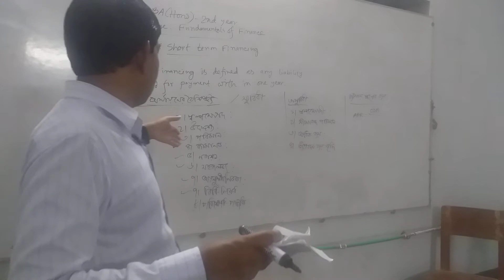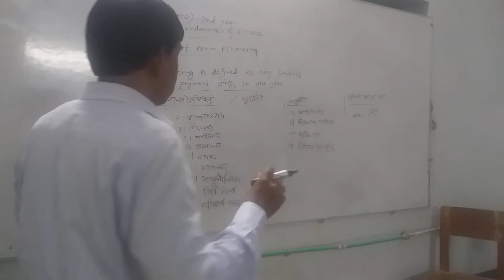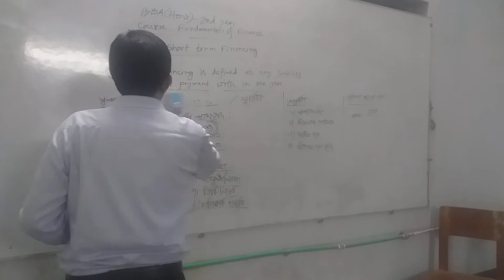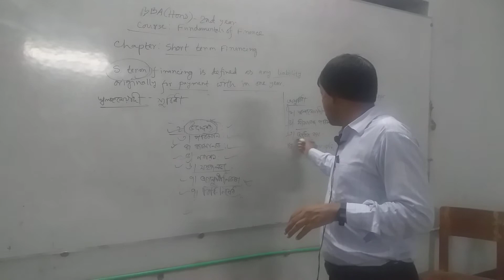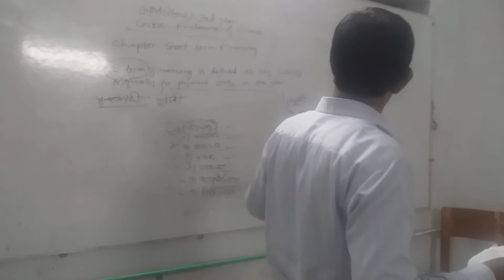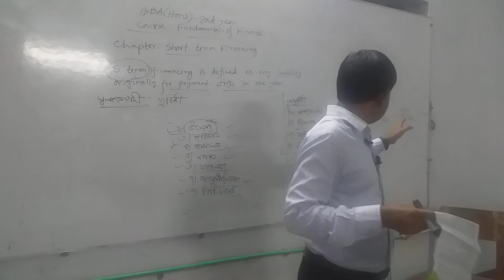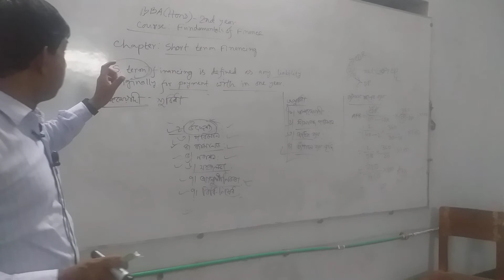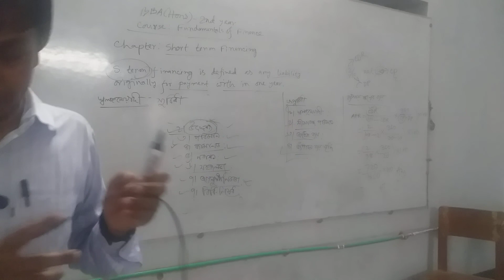Fundamental of Finance |BBA Hon's 2nd Year| Md. Mamunur Rashid | Lecturer | Marketing